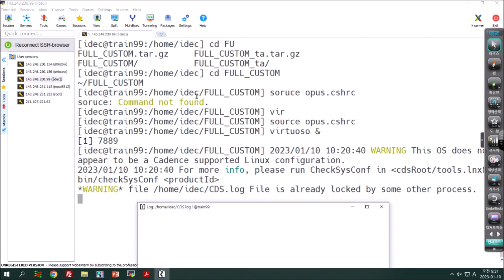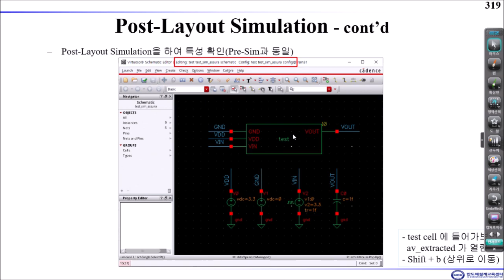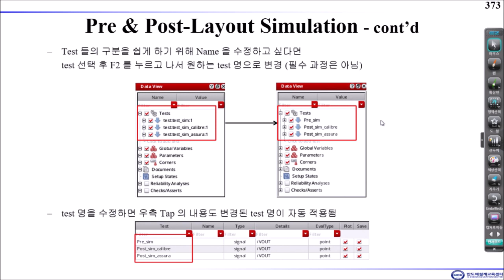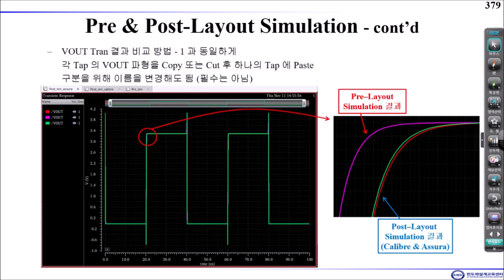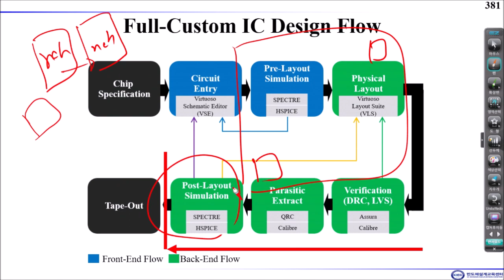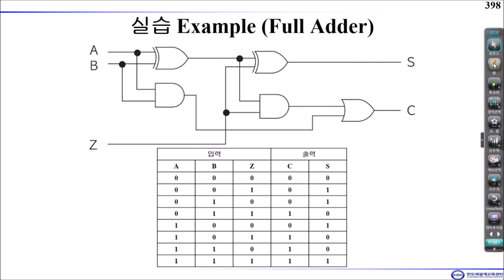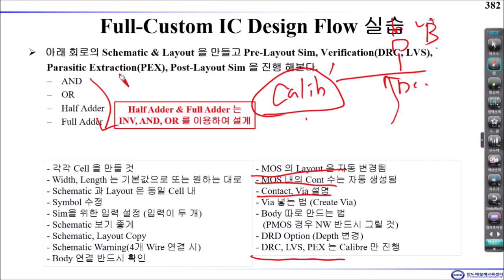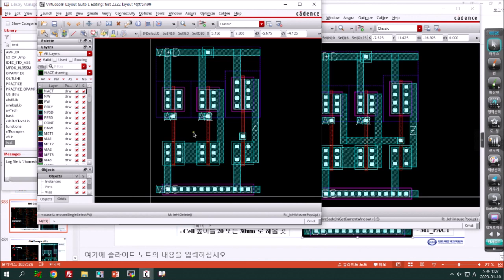2023 Full Custom Day2 1 Flow3&Practice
2023년 1월 9~12일 KAIST IDEC에서 진행된
[IDEC 연구원 교육] Full-Custom Chip Design Flow 강의 녹화본입니다.